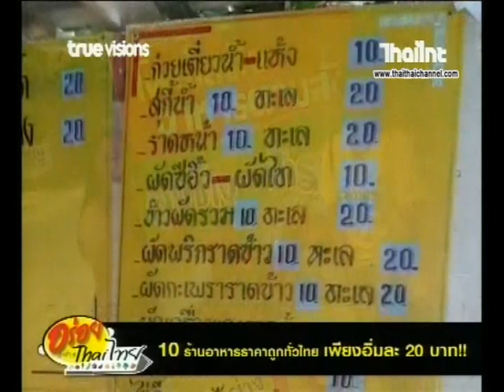อร่อยอย่างไทยไทย | 10 ร้านอาหารราคาถูกทั่วไทย เพียงอิ่มละ 20 บาท!!